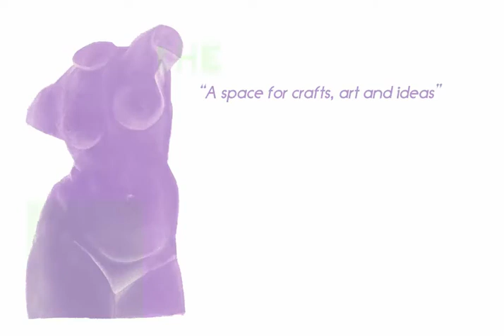tHE 33ZTH oRDER Video de agradecimiento español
DEDICATORIA

A mi maravillosa madre que me enseñó a superar los problemas con sentido del humor. A mis hermanos que me ayudan a mantener ese sentido de humor activo. Mi padre, parco en palabras pero que siempre me tiene en su corazón. Mi pareja quien siempre está ahí, entendiéndome, respetándome y queriéndome como soy. A Pepe, M. Carmen González y mis hermanas (cuñadas) todos ellos siempre han estado preocupados por como me iba. A todos mis familiares, tíos y primos que se han preocupado por mi salud y estado de ánimo. A Kratos y Kuromori, mis gatos; ellos me ayudan a disfrutar la vida y relajarme.

A mis amistades: Tamara que siempre conecta conmigo de una manera especial. Raquel, Laura, Oscar y Ricard porque son justo los amigos que quiero tener. A Migue Martínez, Kiki, Elena Maya, Patricia, Mónica (mi hija), Marina Cobreros, Ayame (Esther Sánchez), Lucía Martín, Judit Balbas, Kike, Marta González y familia, Ángela (mi hermana), Xavi R. López, Luis M. Estrella, que me han dado consejos y apoyo continuo. Todas las amistades que también han estado ahí: Susana (mi gusana), Juanangel, Rawlione, Judit Álvarez, Estrella, Edy, Chio, Mariajo, Ro, Ra, Nieves, Xavi Silva, Jaime Romero, Patrick Brennan, Esther G. Corredera, Giuliana Gardelliano, José Gómez y Anabel, Mar Rubio, Elenita, Inés, Silvio, etc, etc etc, imposible nombrarlos a todos.

Para todos estos amigos y los amigos de mi pareja, Claudia Gutierrez, James Youman, Francisco y esposa, José Antonio Martín y esposa, Hector, Victor, Lukasz, Jacek, Francesco, Ugur, Ximo, Duygu, Alex y Kuba quienes han estado pendientes de mi salud y/or prestándome cosas para ayudarme en mis tareas.

A Leonardo Antúnez que desinteresadamente me ha tendido la mano y me llevó a mi recuperación. Dr. Miguel Ángel Toledo que me ayudó a entender lo que realmente tenía, cómo recuperarme y más importante aún cómo evitar caer en la misma situación. Dr. Grieve quien a pesar de mi descontento en la relación paciente-doctor, me realizó una exitosa operación.

Y por supuesto a todos los seguidores de mi trabajo y website como Nathalie Benoit, Brigid Roche, Mitzi Gaylor, Clare Harmon, Conchi Vasco, y muchos más que confiaron en mi trabajo hasta el último momento.